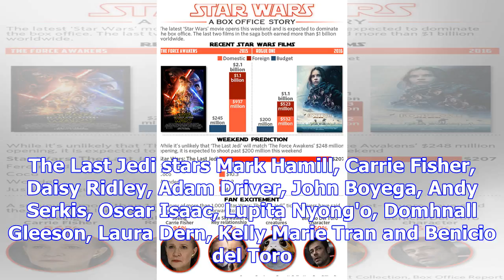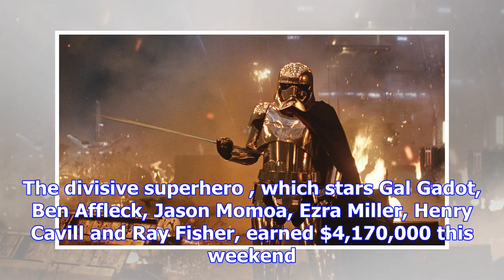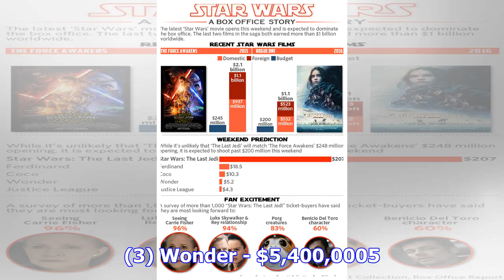Star wars: the last jedi dominates us box office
From Digital SpyStar Wars: The Last Jedi has - unsurprisingly - destroyed all competition at the US ...